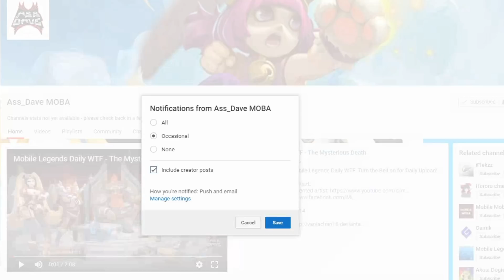WATCH THIS BEFORE YOU BUY HELCURT! SAVEHELCURT | MOBILE LEGENDS HELCURT | ALPHA RANKED GAMEPLAY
You must know this before you buy Helcurt. Mobile Legends Helcurt Review. Mobile Legends Alpha Ranked Gameplay.

We will be uploading gameplay videos as well as other amazing videos on a daily and weekly basis. Sit tight and enjoy the ride.

Please also check out our daily streaming channel for some live gameplay action between 6:00pm to 9:30pm CST:

Your Best Mobile Legends Buddy,
Dave

In this video:
Mobile Legends